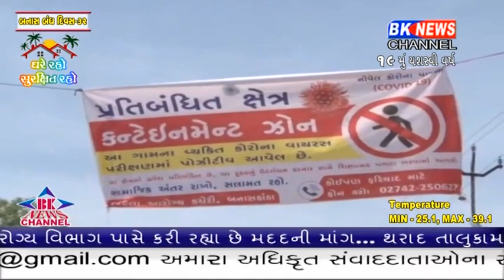બનાસકાંઠા જિલ્લામાં કોરોનાનો કહેર